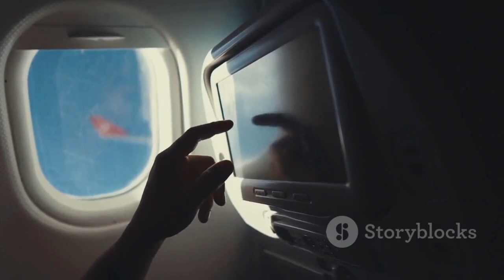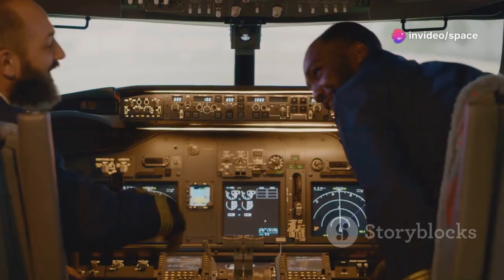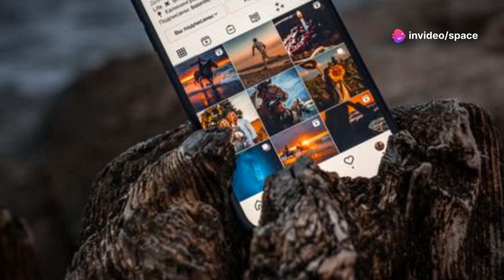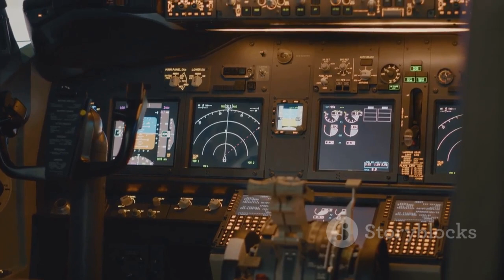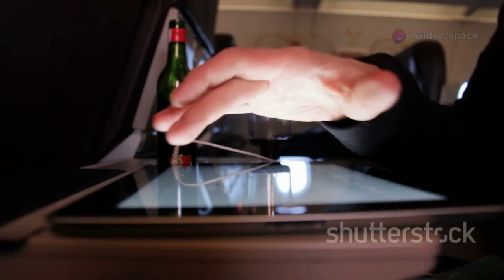The Airbus A390 Has Officially Landed SHAKING the Entire AVIATION Sector!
The Airbus A390 has officially touched down, sending shockwaves through the aviation world with its revolutionary design, unmatched efficiency, and record-breaking capabilities. As the largest and most advanced passenger aircraft ever built, the A390 is redefining the future of air travel, boasting cutting-edge aerodynamics, ultra-quiet engines, and unprecedented range. This groundbreaking aircraft is not just a milestone for Airbus—it's a wake-up call to the entire aerospace industry.